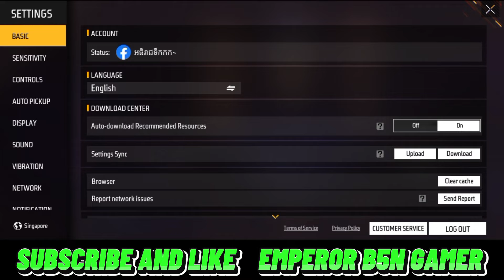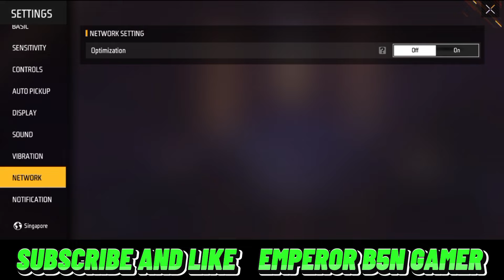របៀបបិទកុំអោយញ័រពេលបាញ់ និង ពេលបើកឡាន‼️ NEWS SETTINGS FREE FIRE 2024 | Emperor B5N Gamer 🎯💯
💛💛សូមអរគុណសម្រាប់ការទស្សនាវីដេអូ❣️ក៏ដូចជាការគាំទ្រ💛💛